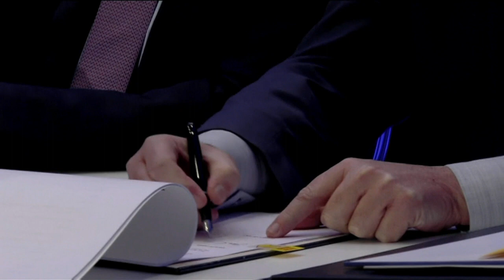Eastmed-Pipeline: Kampf um das Erdgas im östlichen Mittelmeer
Im Mittelmeer-Gasstreit scheint eine Einigung in weiter Ferne. …